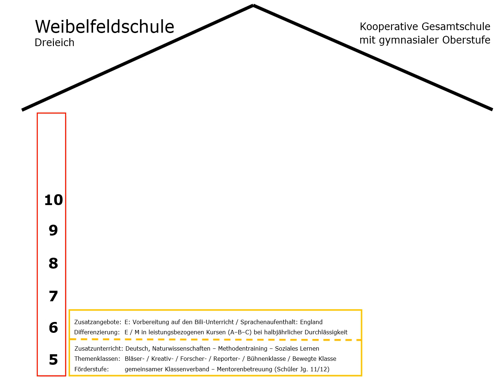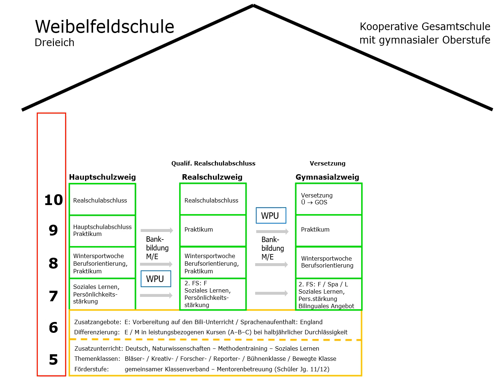Struktur und Aufbau der Weibelfeldschule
In diesem Video erklärt die Schulleiterin Fr. Strauß-Chiacchio die Struktur und den Aufbau der Weibelfeldschule, welche inhaltlichen Möglichkeiten zur Verfügung stehen und auf welchem Wege die verschiedenen Schulabschlüsse erreicht werden können.